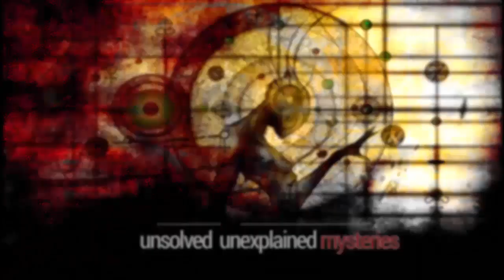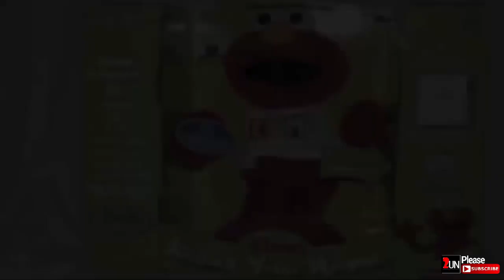5 Extremely Creepy Stories of Haunted Dolls | 2UN TV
★★★ Thank You for your watching & Welcome to 2UN TV, a channel for unexplained, unsolved mysteries of our World. ★★★

Here is Top 5 Extremely Creepy Stories of Haunted Dolls in the World.

5 - Voodoo Zombie Doll
4 - Joliet Doll
3 - Elmo Doll
2 - Robert Doll
1 - Annabelle Doll